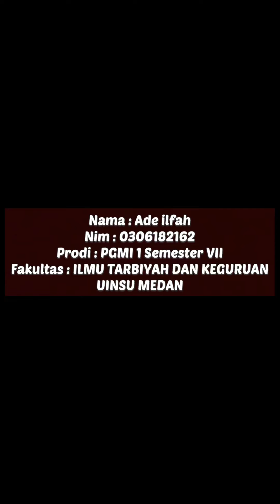PPL III_Ade ilfah_PGMI_Nurdiana Siregar M,Pd